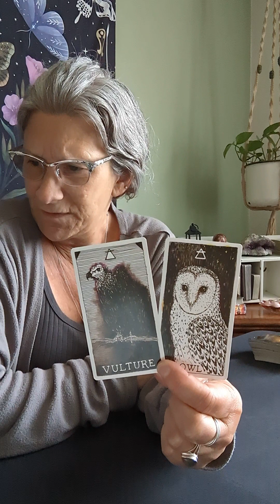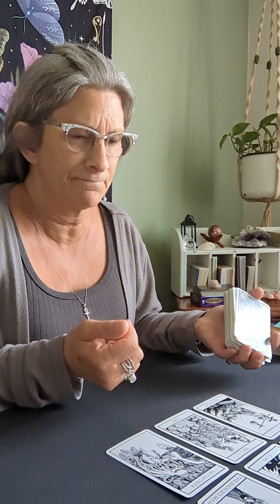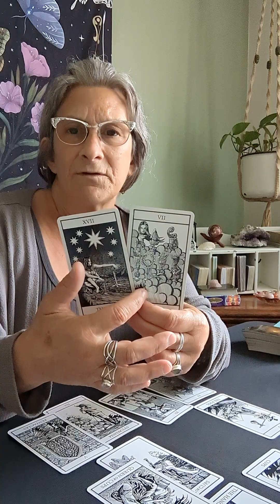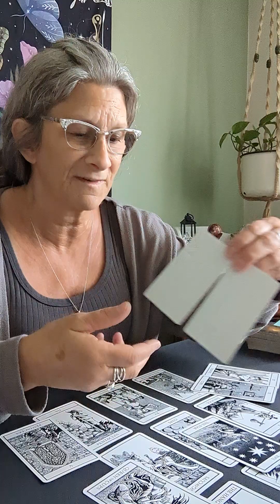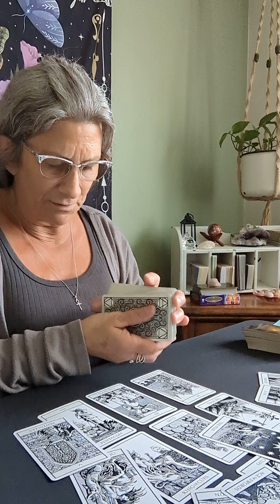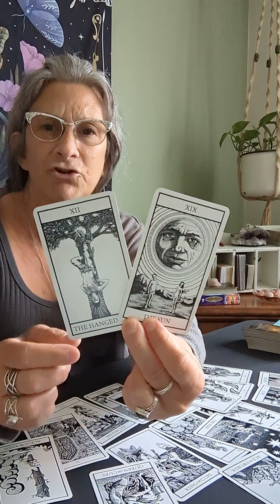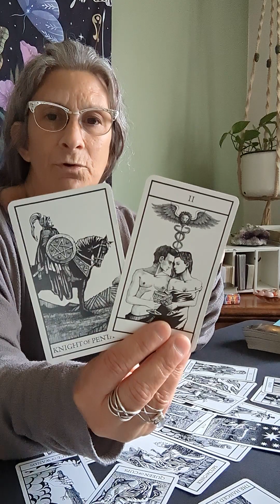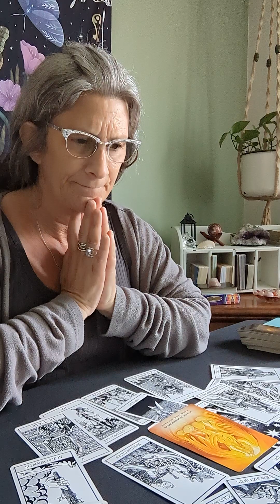Sag~ Seeing how everything fits... putting the puzzle pieces together ♐🧩🙏🏻